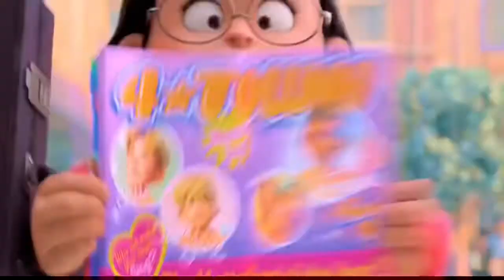Turning Red: Mei-Mei and her friends spying on Devon